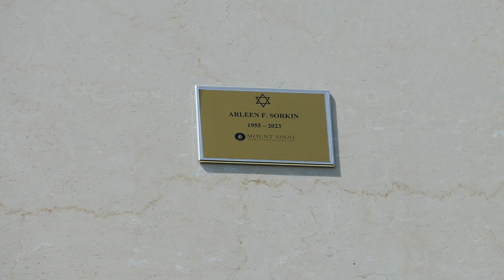Actress Arleen Sorkin Grave Mount Sinai Memorial Park Los Angeles California USA August 23, 2024